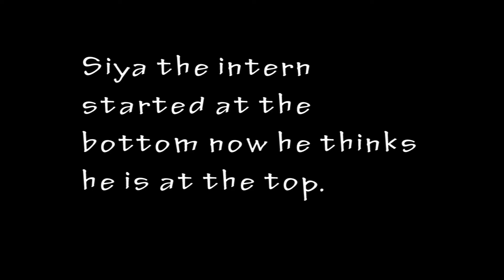Siya at the YOU Spectacular awards 2014 - Gareth Cliff Wins Favourite Radio Personality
Gareth Cliff wins "Favourite Radio Personality" at the YOU Spectacular 2014
Siya - the intern collects the award on behalf of Gareth Cliff